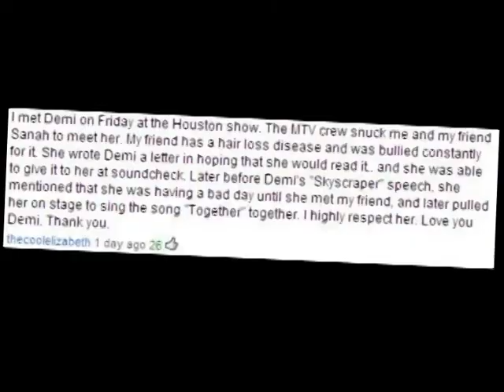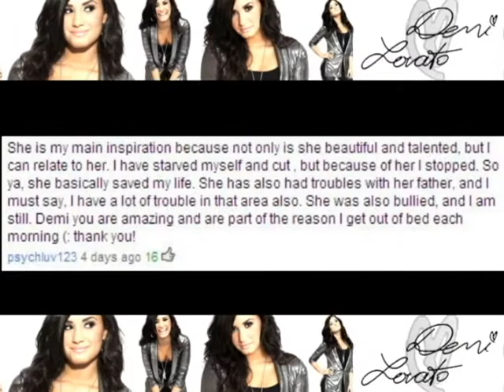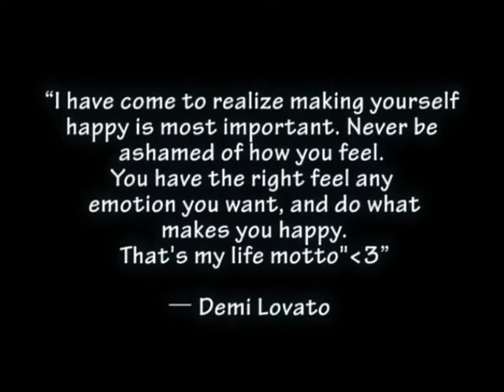DemisOurSkyscraper {support video}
This is my support Video I made for Demi Lovato!! I made it in ComTech.